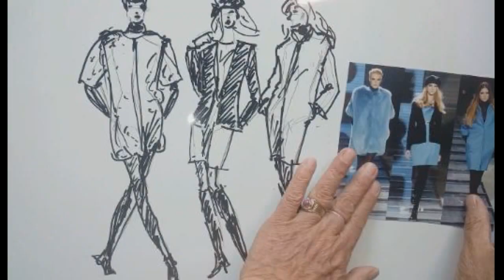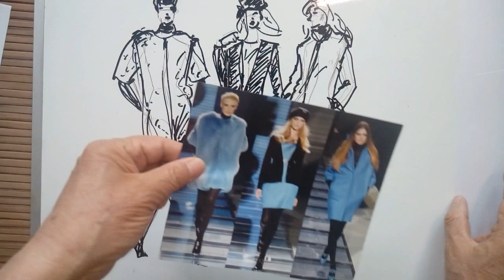Fashion Illustration - 패션일러스트. 화이드보드 & 마카펜으로 그리는 5분 패션스케치, Fashion Drawing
패션디자이너의 꿈... 5분 ,패션디자인 스케치하기 꿀팁